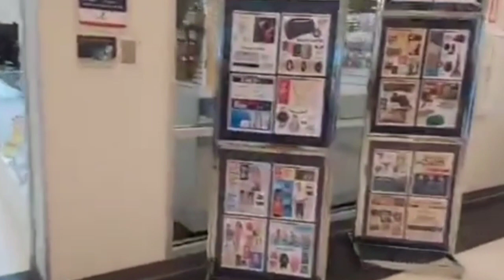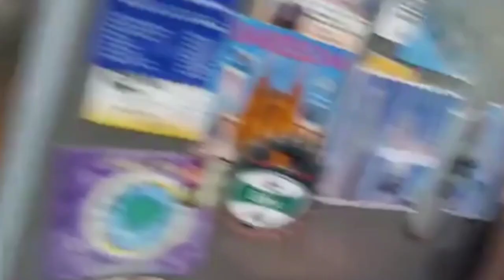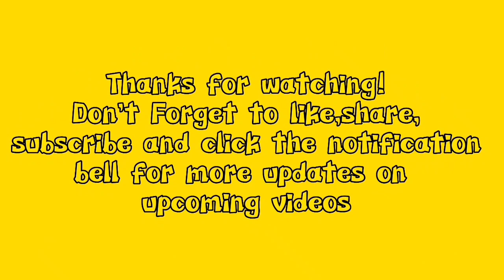Random shoot @AAFES STORE + Happy Birthday! | Mommy Queen B